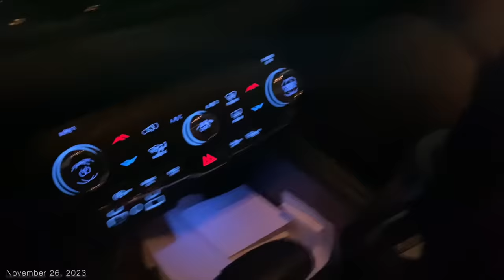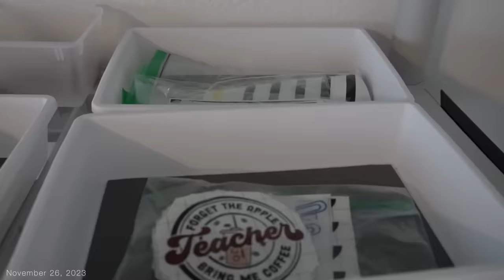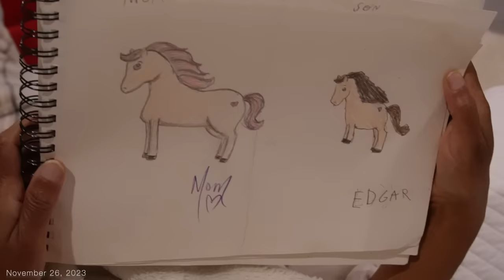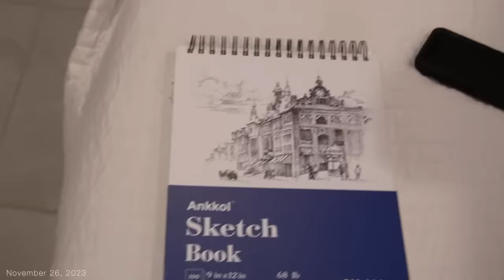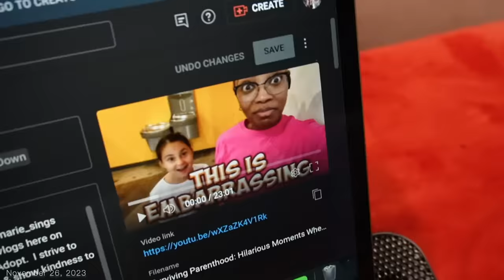DID WE MAKE NANA CRY?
-Proverbs 22:6

LOCATION: Texas
MY NAME: Kimberly
MARRIED:  Divorced. (I’m Single)
CHILDREN:  Elizabeth & Edgar
ADOPTED:  Yes, They are Adopted (through Foster Care)